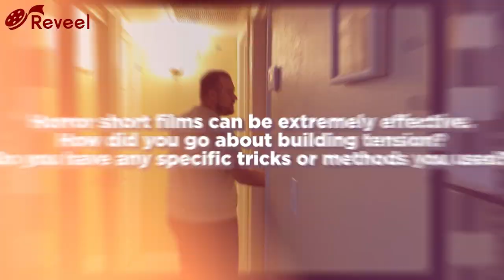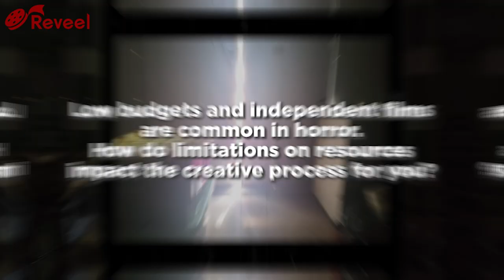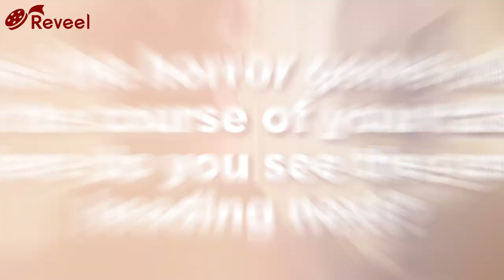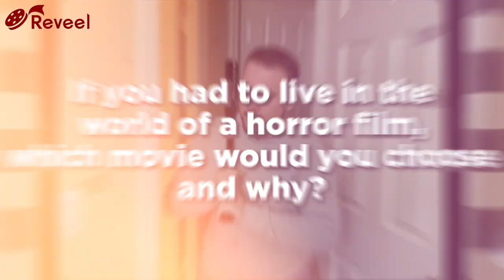Behind the Scenes with Michael Atkinson, 'Imaginary Terry' Director | Horror Filmmaker Insights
Join us for an exclusive conversation with Michael Atkinson, the brilliant filmmaker behind the chilling horror short 'Imaginary Terry.'

Get ready to uncover the secrets behind this spine-tingling film and explore Michael's journey in the world of horror.

In this revealing interview, Michael Atkinson shares his unique vision and creative process for 'Imaginary Terry,' a psychological horror that blurs the lines between reality and imagination.

Discover how he came up with the spine-chilling idea, his techniques for building tension in horror, and his personal experiences as a horror enthusiast.

As a bonus, Michael dives into his early influences and reveals the first horror movie that truly terrified him! Plus, he discusses the impact of low budgets and resource limitations on the creative process and offers insights into the evolving landscape of the horror genre.

Don't miss this exclusive interview with a rising star in the horror filmmaking world.

Whether you're a horror fan or aspiring filmmaker, you'll find Michael Atkinson's insights both inspiring and enlightening.